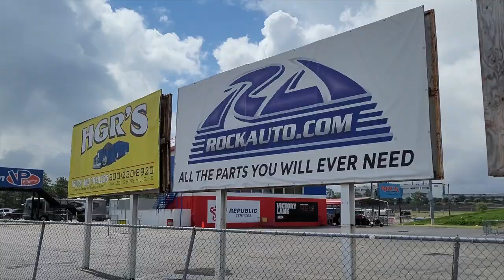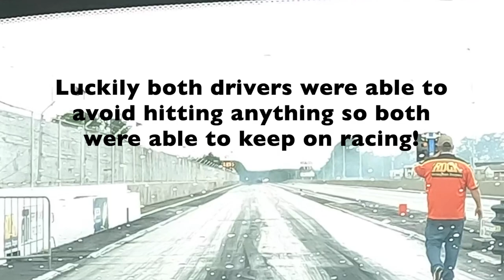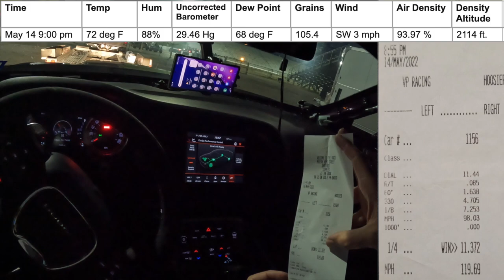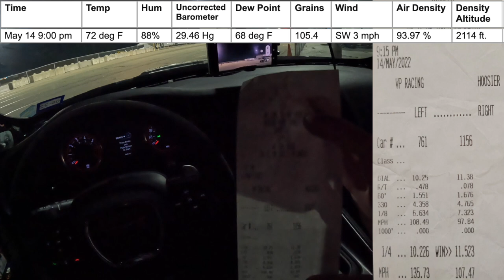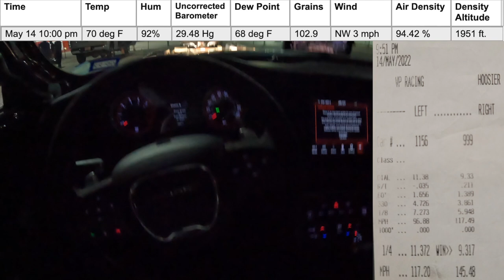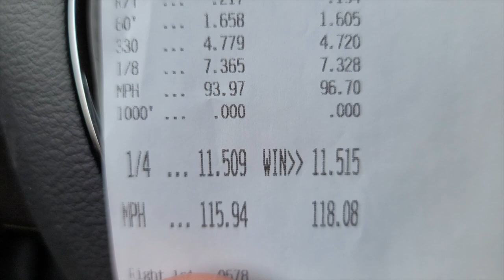Modern Street HEMI Shootout at Rockingham Dragway 2022 | Bracket and Index Class Drag Racing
I go to my second Modern Street HEMI Shootout Series Race of the 2022 Season. This time around we go to Rockingham Dragway in North Carolina to compete in the Bracket and 11.5 Index classes to make a run at the season points chase.

Chapters:
0:00 - Intro
1:51 - Witnessing a near crash on a slick track
3:14 - Bracket Class Time Trial 1 (Run #1)
5:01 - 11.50 Index Qualifying Round 1 (Run #2)
6:46 -  Bracket Class Time Trial 2 (Run #3)
8:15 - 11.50 Index Qualifying Round 2 (Run #4)
9:55 - Bracket Class Eliminations Round 1 (Run #5)
11:38 - Rain Delay
12:26 - Bonus Race Footage
15:15 - GrumpyCat Wheelstand and Spark Show
16:02 - Bracket Class Eliminations Round 2 [Bye] (Run #6)
18:34 - Bracket Class Eliminations Round 3 (Run #7)
20:35 - Bracket Class Eliminations Round 4 (Run #8)
23:08 - Bracket Class Eliminations Round 5 (Run #9)
26:30 - Day 2 Morning Intro
28:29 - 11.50 Index Qualifying Round 3 (Run #10)
30:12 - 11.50 Index Eliminations Round 1 (Run #11)
32:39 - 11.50 Index Eliminations Round 2 (Run #12)
35:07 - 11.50 Index Eliminations Round 3 (Run #13)
36:53 - Final Rounds and Wrap-Up

For quick and easy weight reduction without sacrificing interior comfort check out this awesome battery I use that weighs less than 8 pounds and can be seen at the 7:40 mark in this vid!

Mopar T/A cold air intake kit P/N 77072436
Simpson Racing Helmet
Kirkey Seat
Mickey Thompson ET Street R 305/45r17 Rears
Hoosier 27.5x4.5-17 Fronts